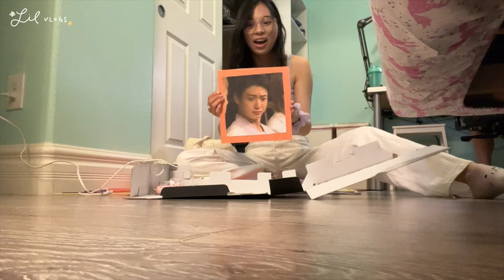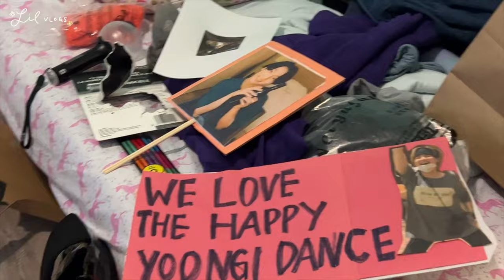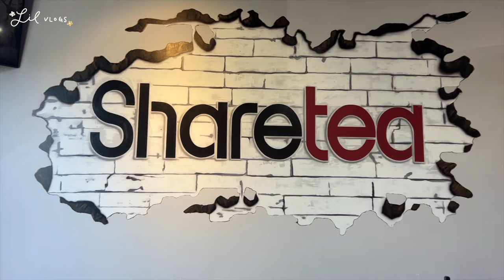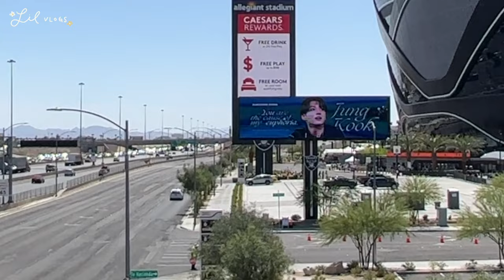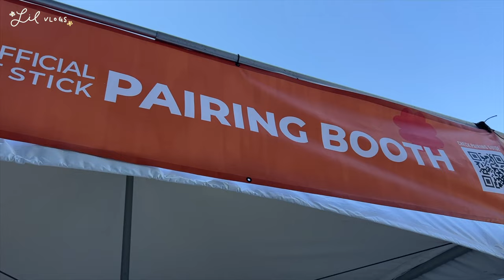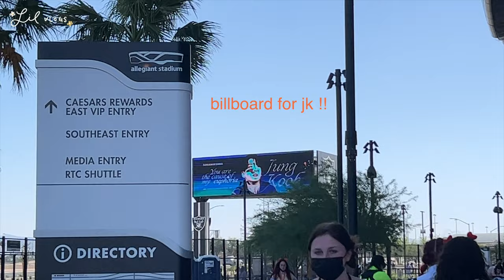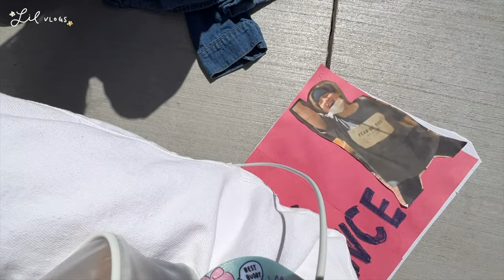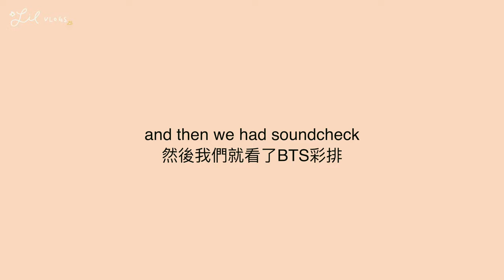🧡 Vegas BTS PTD concert vlog | BTS拉斯維加斯 演唱會vlog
//𝕥𝕙𝕖 𝕝𝕚𝕝 𝕥𝕙𝕚𝕟𝕘𝕤 𝕞𝕒𝕥𝕥𝕖𝕣 🌼

my third BTS concert, second BTS concert vlog, and first soundcheck experience!! it was so so so fun, and i can’t believe their vegas tour just ended. can’t wait for the new era and the next tour ahhh

❁ ʟɪʟɪᴀɴ 欣欣 ❁

⏱ Time stamps
0:32 making last minute posters
4:56 birthday surprise
6:04 going to the stadium
6:43 checking for soundcheck
9:08 entering the stadium for soundcheck
10:14 how we felt about soundcheck
10:57 some concert clips
15:18 the aftermath